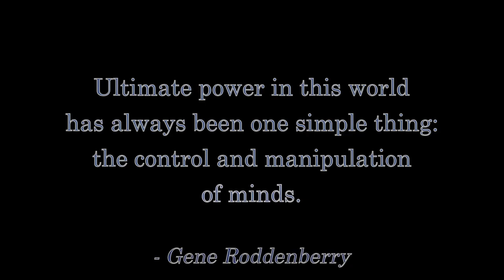Ok, Doomer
Young people have appropriated an incredibly ignorant statement by Chloe Swarbrick, a New Zealand MP, as their hashtag of the day.  Unfortunately, they've no idea what they're talking about!